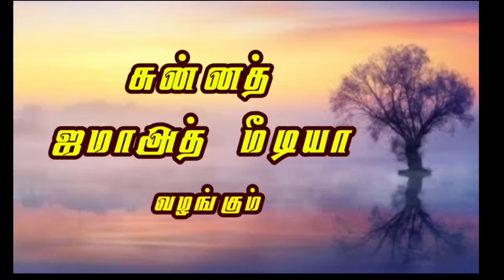பாகம் - 2 அல்லாஹ்வை புரிதலில் அவ்லியாக்களின் வழிமுறை | ஆன்மீகச்செம்மல் S.S. ஹைதர்அலி மிஸ்பாஹி ஹள்ரத்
*பிறக்கும் எல்லா மத்ரஸாக்களுக்கும் பாக்கியாத்தே தாய்*

🎙️ : *மூத்தஆலிம் அப்துல்ஹமீது மன்பஈ ஹள்ரத் சிறப்புரை*

*இன்றைய ஒளிபரப்பு துறையூர் வட்டார ஆலிம்பெருந்தகைகளின் சிறப்புரைகள்* ...

 *Sunnath Jamath Media**எரகுடியில் ஹிஃப்ளு மத்ரஸா ஏன் எதற்கு? மத்ரஸா நிறுவனர் அப்துல்மாலிக் ஃபைஜி ஹள்ரத் விளக்கவுரை*

 *Sunnath Jamath Media**இன்றைய ஒளிபரப்பு துறையூர் வட்டார ஆலிம்பெருந்தகைகளின் சிறப்புரைகள்* ...*ஸஃபர் பீடை மாதமா?*

🎙️ : *ஹாபிள் முஹம்மத் ஜியாவுதீன் தாவூதி*

 *Sunnath Jamath Media**எமது Sunnath Jamath Media வின் முதல் நேரலை நிகழ்ச்சி*

*புனிதமிகு புர்தா & பத்ரிய்யீன்கள் சிறப்புதுஆ மஜ்லிஸ்*

 *Sunnath Jamath Media**முஸ்லிம்கள் மீதான குற்றச்சாட்டுகளும், தக்க பதில்களும்*

⏱️ : 55 நிமிட முழுநீள பயான்...

 *Sunnath Jamath Media**⭕⭕நேரலை⭕⭕ - புனிதமிகு புர்தா சிறப்பு துஆ மஜ்லிஸ்* (அசருக்குப்பின்)

(மக்ரிபுக்குப்பின்)
 *நாடிய பலன் தரும் பத்ரிய்யீன்கள் துஆ மஜ்லிஸ்*

விழா ஏற்பாடு :

 *ஹாஜி M.A. அப்துந் நஸீர் ஜமாலி, சேலம்*

🕋🕋🕋🕋🕋🕋🕋*⭕⭕நேரலையில் ⭕⭕ திருச்சி எரகுடி ஹிஃப்ளு மத்ரஸா துவக்கவிழா*

 *ஆன்மீகப்பேரொளி S.S.ஹைதர்அலி மிஸ்பாஹி ஹள்ரத் பேருரை*

 🎙️ : *O.K. ஸலாஹுத்தீன் பாகவி ஹள்ரத்*

 *Sunnath Jamath Media**இன்று அசருக்குப்பின் இன்ஷாஅல்லாஹ்* ...*⭕⭕நேரலையில் ⭕⭕ திருச்சி எரகுடி ஹிஃப்ளு மத்ரஸா துவக்கவிழா*

Sunnath Jamath Media வின் முதல் நேரலை நிகழ்ச்சி*

 *Sunnath Jamath Media**இன்றைய ஒளிபரப்பு துறையூர் வட்டார ஆலிம்பெருந்தகைகளின் சிறப்புரைகள்* ...